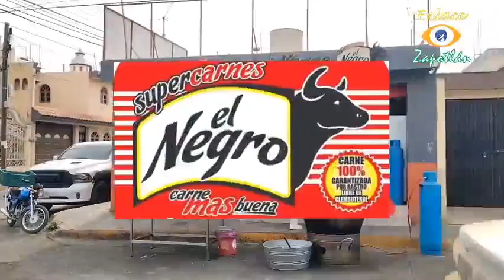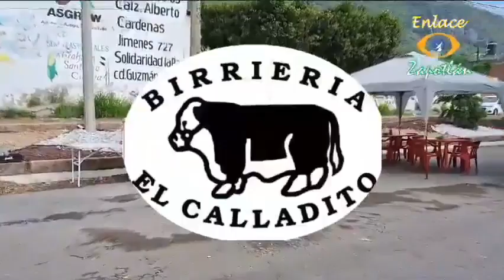DeporFito y algo más 🏈🏀⚽📺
No te pierdas el programa con la información del Sur de Jalisco, entrevistas, debate y ¡mucho más!

6 de Septiembre de 2023